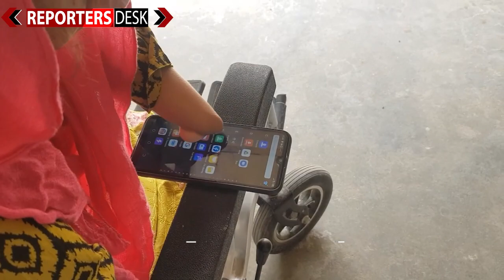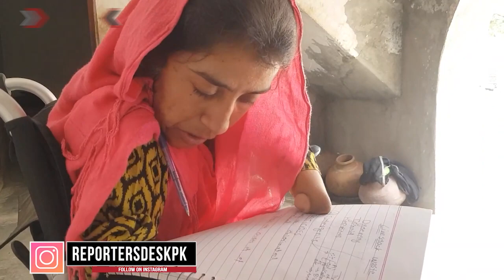A disabled girl's heart touching story who studies in university | Reporters Desk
A disabled girl's heart touching story who studies in university.